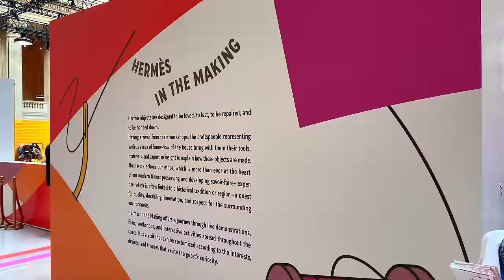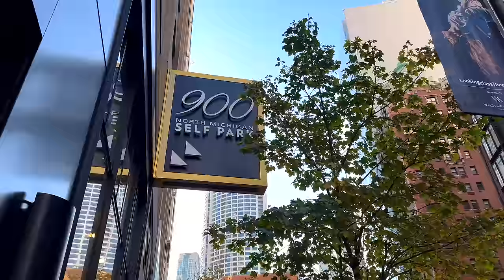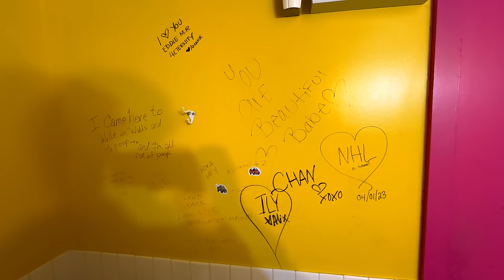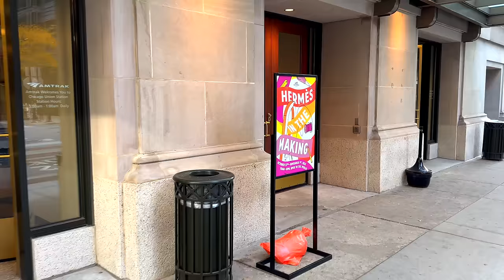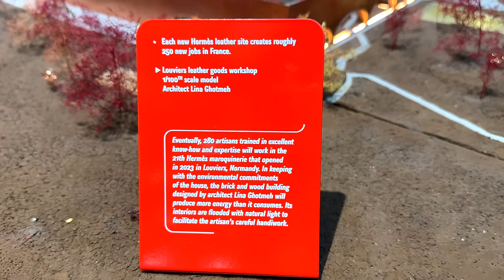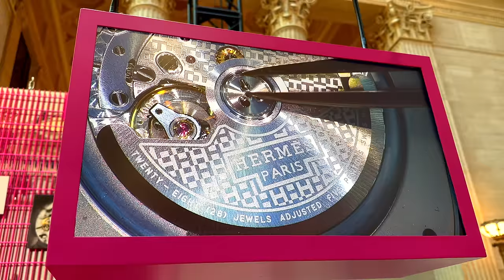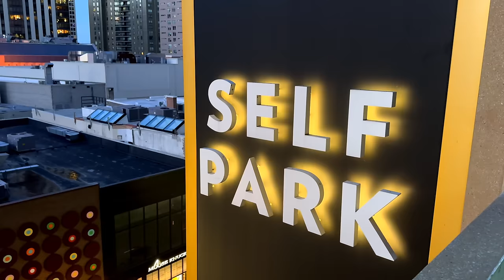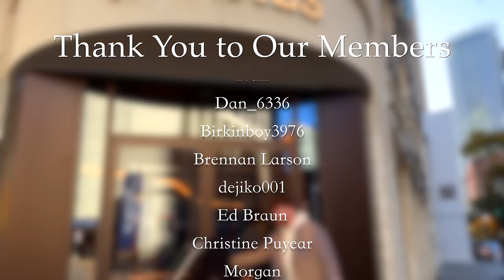🍊 Hermes Shopping Vlog 🍊A Day of Hermes 🍊 Hermes In The Making Chicago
Join me for a day of Hermes! For my 35th Birthday, we did some Hermes shopping and attended the Hermes in the Making event!  This vlog is full of fabulous shopping and birthday fun.  We even popped into Bottega Veneta for some browsing and birthday champagne.  Lastly, we hit Burberry to see some more Daniel Lee goodness, and we also ate some fabulous food.  So join us for another luxury Chicago vlog!

Also featured:
Jamie @luxpetite

Write me:
Caleb Snell

caleb.snell.designer

(This video is about: luxury shopping vlog,hermes bag,hermes kelly,luxury shopping vlog 2023,hermes shopping vlog,hermes shopping,hermès kelly,chicago luxury shopping,caleb snell,hermes collection,hermes birkin,hermes haul,luxury shopping,chicago vlog,luxury vlog,lux vlog,luxury haul 2023,shopping haul 2023,hermes kelly pochette,hermes in the making,hermes exotic leathers,hermes birkin bag,birkin bag,kelly bag,hermes chicago,hermes store,chicago luxury,vlog,hermès)